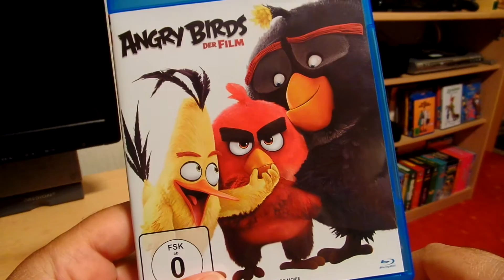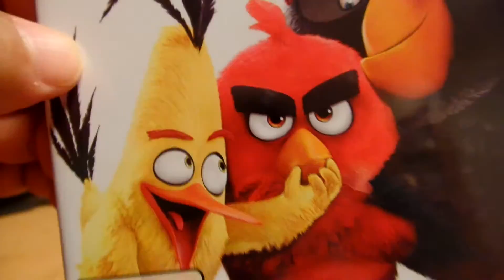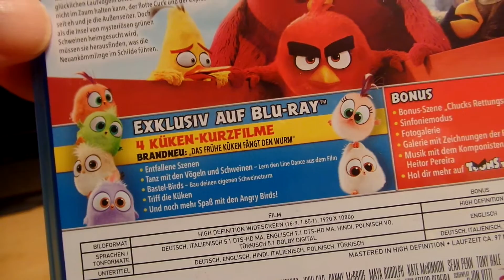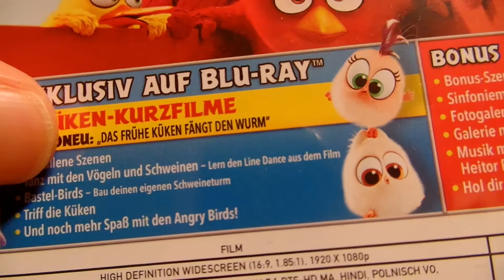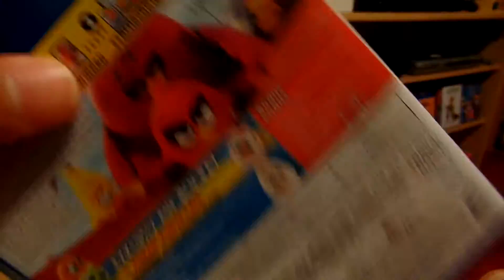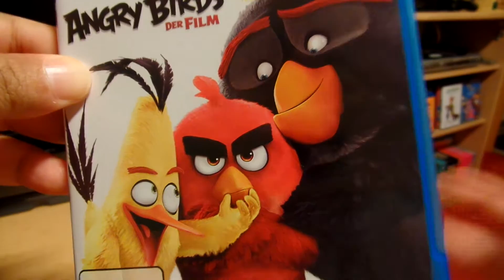Frisch geschaut - Angry Birds Der Film Blu Ray Review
Mein Fazit zum Angry Birds Film :)